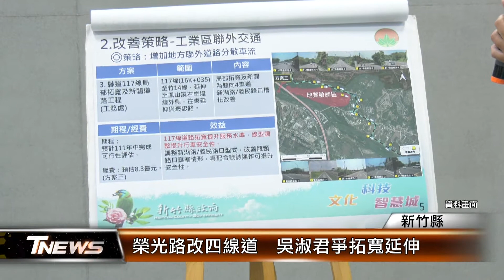榮光路改四線道 吳淑君爭拓寬延伸 │T-NEWS聯播網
新竹工業區帶動湖口經濟發展與就業，但地方常有塞車問題，縣府計畫把榮光路拓寬為四線道，縣議員吳淑君指出，中央只補助900公尺，要求縣府把剩下400公尺也一併做到位拓寬，縣長楊文科一口答應。